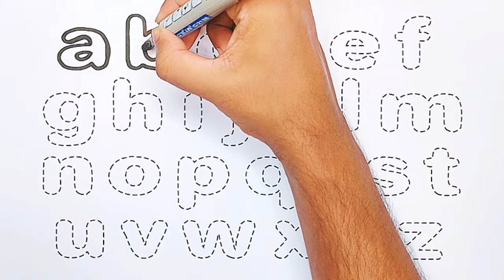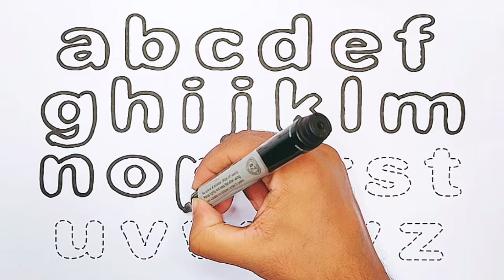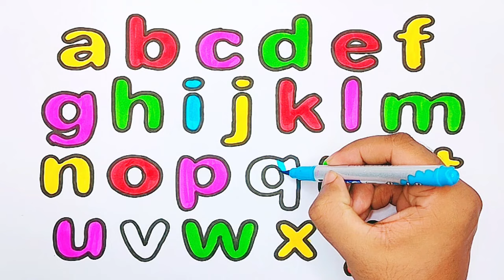Let's Learn to Draw English Alphabet Lowercase Letters for Kids // ABC for Beginners // KS ART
Welcome to KS ART! In this fun and educational video, we'll teach your little ones how to draw all the lowercase letters of the English alphabet. 🅰️🅱️🔤 Perfect for beginners, this step-by-step guide will make learning the ABCs enjoyable and engaging.

🖍️ What's Inside:

Easy-to-follow drawing tutorials for each lowercase letter
Fun and interactive methods to practice writing
Colorful animations and tips to keep kids entertained
Whether you're a parent, teacher, or just looking for a creative way to introduce the alphabet, this video is a great resource for children. ✏️👧👦

📢 Share your child's artwork with us! Tag us on social media with KSArtABC. We'd love to see their progress!